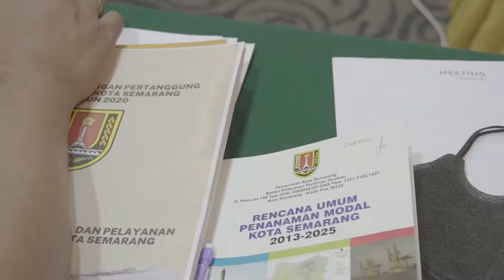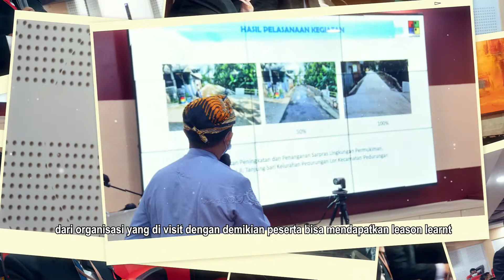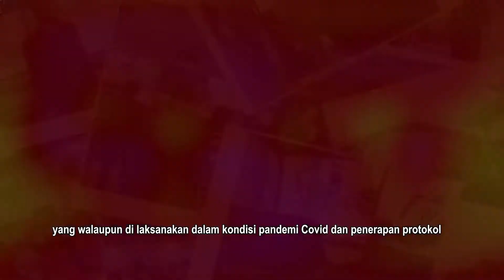Visitasi Kepemimpinan Nasional Tingkat 2 angkatan V Tahun 2021